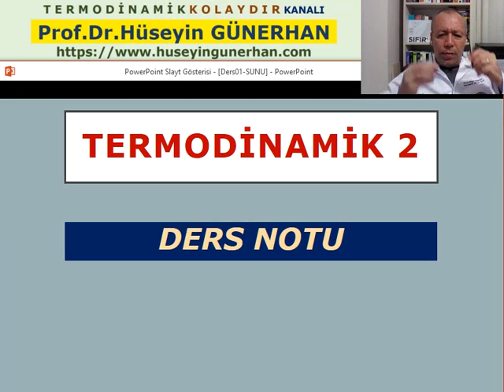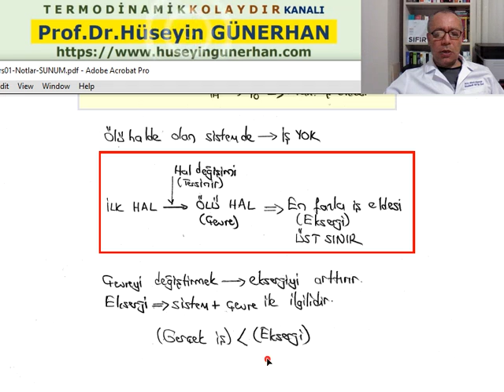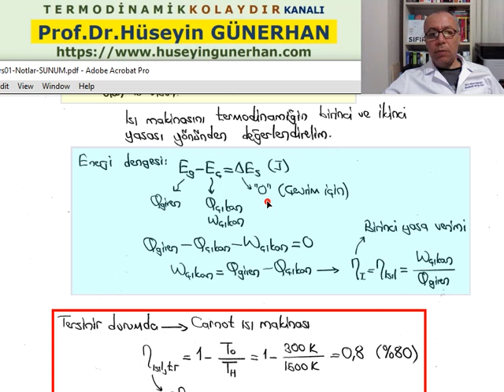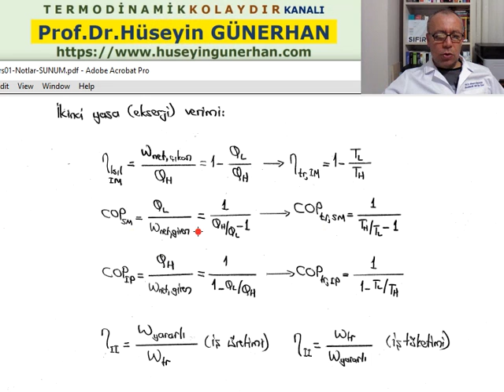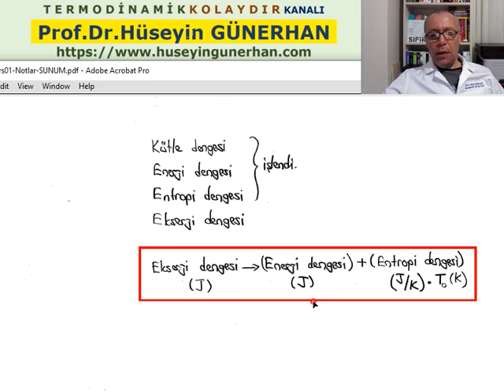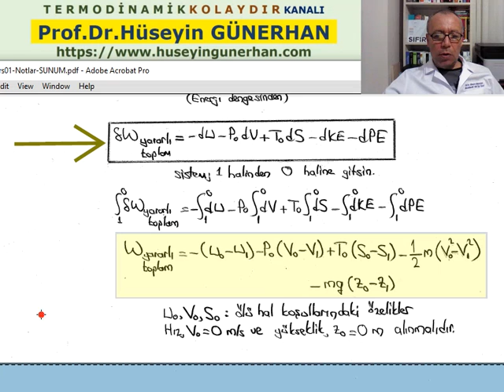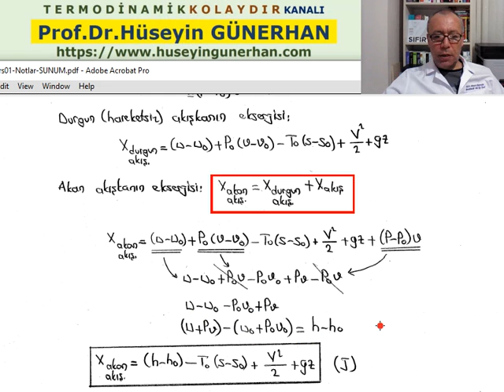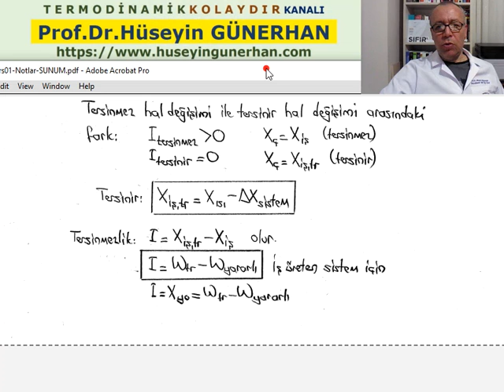Termodinamik Kolaydır/Termodinamik 2/Ders01/Ekserjiyi Anlamak/Prof.Dr.Hüseyin GÜNERHAN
Ders 01: Ekserjiyi Anlamak
Ekserji Analizi/Ekserji Dengesi/Ölü Hal/Çevre İşi/Yararlı İş/Tersinmezlik/İkinci Yasa Verimi/Ekserji Yok Oluşu/Ekserji Yıkımı/Kapalı Bir Sistemin Ekserjisi/Akış Enerjisi ve Akış Ekserjisi/Kapalı Sistemlerde Tersinmezlik Hesabı